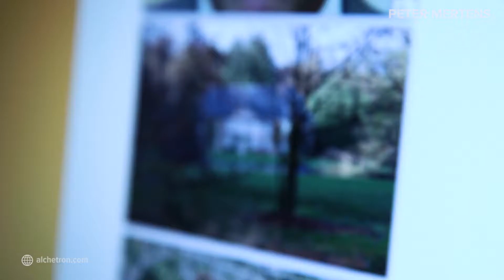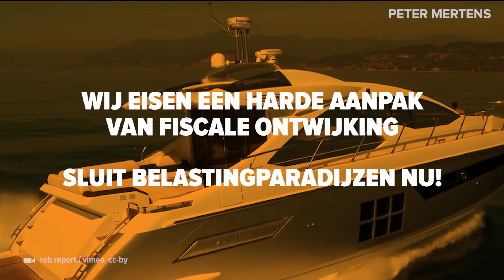MiljardairLeaks: Stop belastingparadijzen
De allerrijkste families sluizen hun geld naar belastingparadijzen • Dat kost ons miljarden euro’s, die weggehaald worden op zorg, onderwijs en cultuur • Wij willen een nultolerantie voor dit soort asociaal gedrag • En dus moeten de belastingparadijzen gesloten worden • Mee eens? Deel dan deze video ;-)